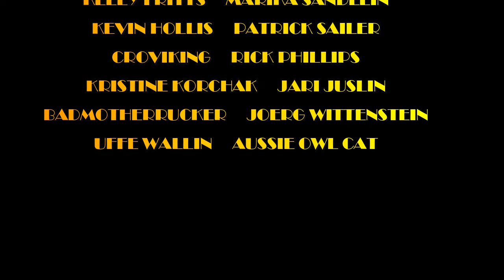TURMION KATILOT "DANCE PANIQUE" FREAKS OUT AN OLD ROCK RADIO DJ!!!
Hey Hey!! Today we're taking a Discord suggestion from Jani P and checking out TURMION KATILOT and their track "Dance Panique"!

MAILING ADDRESS:
Nashville, TN
37216